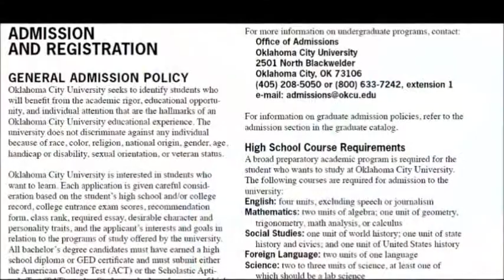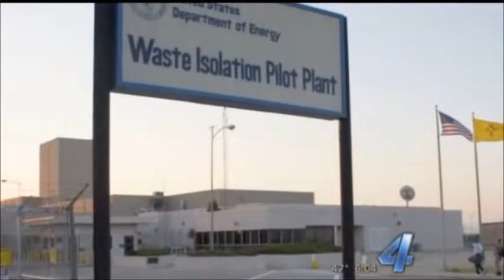New Mexico Nuclear Disaster: The world's gone bananas!